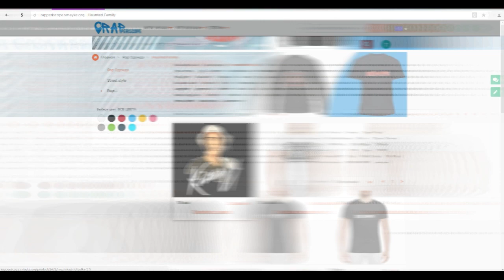Витя Ак Сделал пластическую операцию на Лицо (7.4.2018)